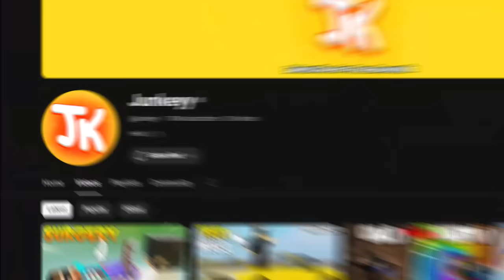Solving a MURDER MYSTERY in Minecraft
So today, My friend @junkeyy organized a party and all the YouTubers like @PSD1 @IAMKOPI @imbixu @epicdipic were invited including Me, But it turned out that the party soon got converted into a Murder Mystery in Minecraft... WHO IS THE KILLER??